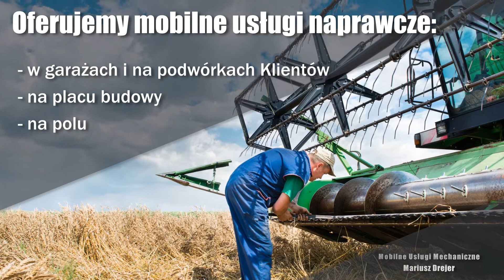Naprawa maszyn budowlanych Cimochy Mobilne Usługi Mechaniczne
Mobilne Usługi Mechaniczne istnieją na rynku już od dłuższego czasu. Zlokalizowani jesteśmy w Cimochach,  na terenie województwa warmińsko-mazurskiego. Właściciel to Mariusz Drejer.

Zajmujemy się naprawami zarówno maszyn rolniczych, jak i budowlanych. Trudnimy się: naprawą ciągników, serwisem ciągników, naprawą kombajnów oraz naprawą belarek.

Poza tym wykonujemy: serwis koparek, naprawy koparek, naprawy minikoparek i serwis mini koparek. Każde zlecenie wykonujemy w formie mobilnej z przyjazdem do Klienta.